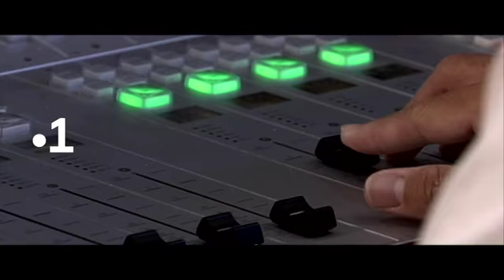Territoriales 2018 : 3e débat radio (en langue tahitienne) - 26/03/2018